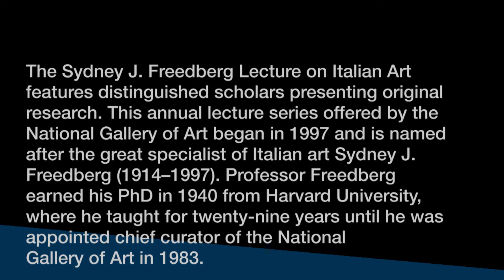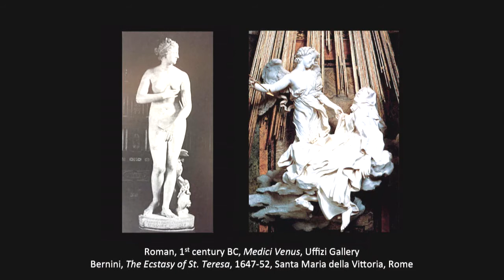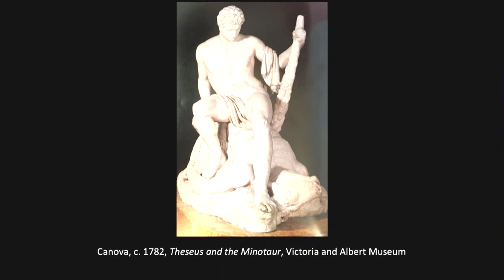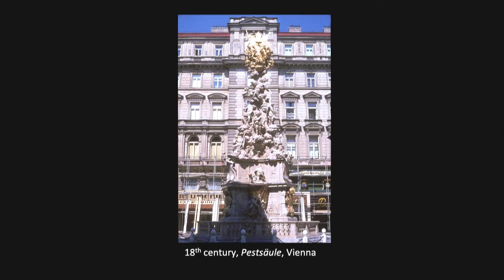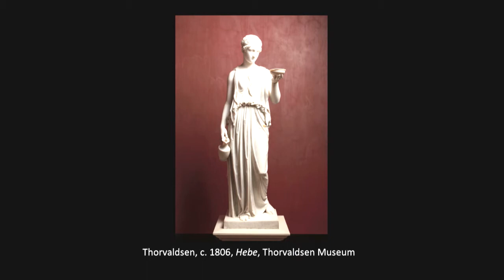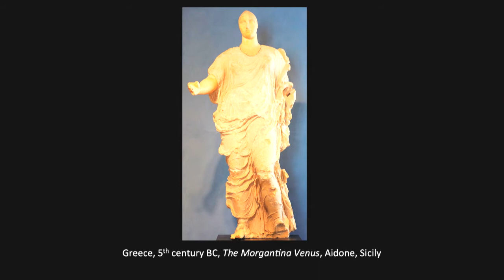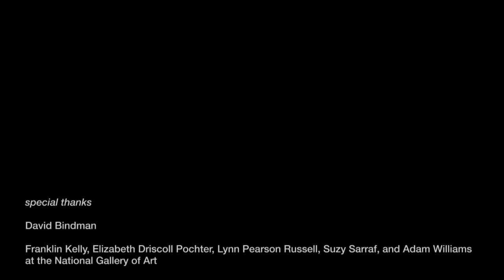David Bindman on Canova and Color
Antonio Canova’s sculptures, are notable for their pure use of marble. However, the sculptor was the subject of controversy in his own time because he often toned down the whiteness of the marble and in some cases tinted the stone in flesh colors. Why did this cause such an adverse reaction, and in which quarters? David Bindman discusses the heart of the immense prestige of marble sculpture over every other kind of art in the 19th century and the attitudes we have toward it now.

The Sydney J. Freedberg Lecture on Italian Art features distinguished scholars present­ing original research. This annual lecture series offered by the National Gallery of Art began in 1997 and is named after the great specialist of Italian art Sydney J. Freedberg (1914–1997). Professor Freedberg earned his Ph.D. from Harvard University in 1940, where he taught for 29 years until he was appointed chief curator of the National Gallery of Art in 1983.